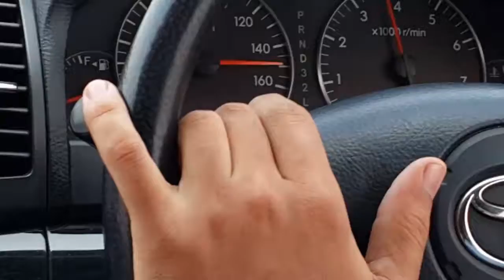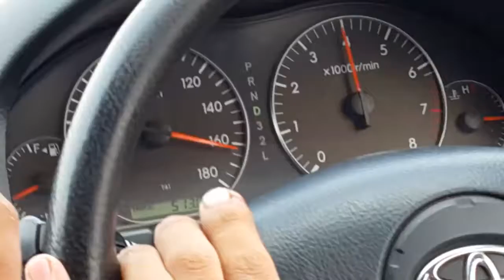Haha as a vlog of sham idress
Sanwali saloni si mehboba